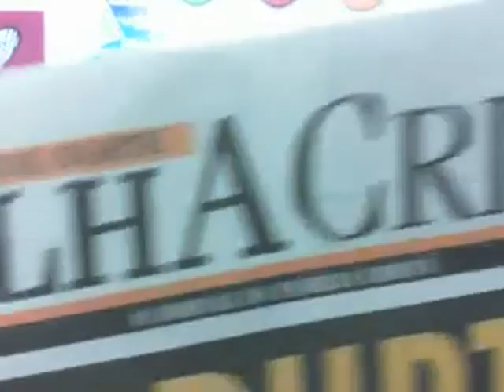Esporte: Uma importante ferramenta de inclusão social!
As experiências com projetos sociais, ligados ao esporte, mostram que crianças e adolescentes ficam mais concentradas em salas de aulas, disciplinadas e, principalmente, se afastam das ruas e ficam longe das drogas. Participação do campeão brasileiro de Judô, Marcilio Moraes, do jogador de futebol da cabense Julio, do cronista esportivo, Marconi Nascimento(Resenha) e do representante da secretaria de esporte da cidade do Paulista, Beto Leitão.